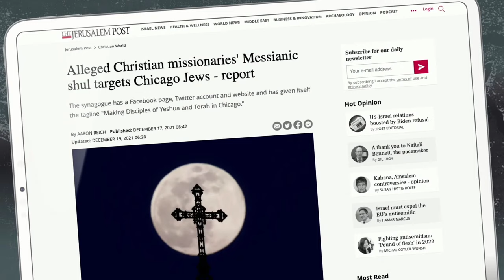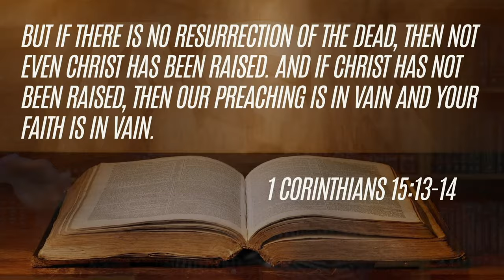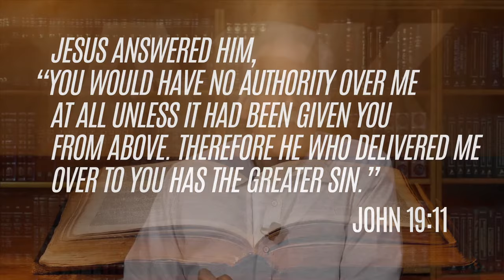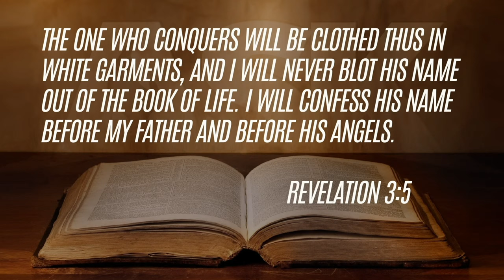Should Messianic Jews Live Like Orthodox Jews?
Dr. Brown debates David Costello about his claim that Messianic Jews are required by the New Testament to submit to all rabbinic laws and traditions.